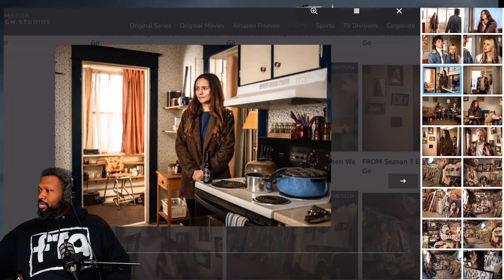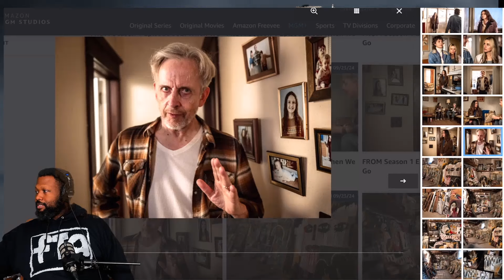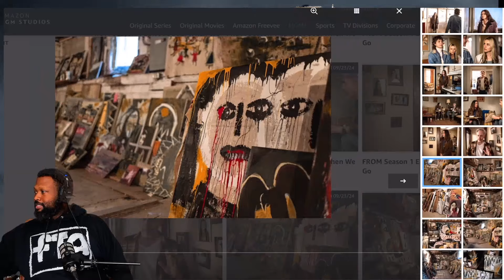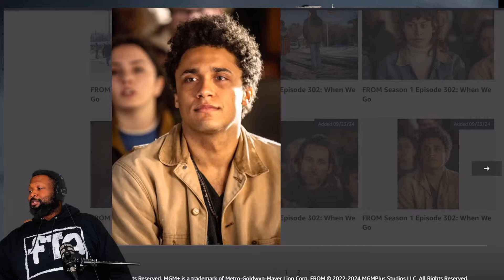From Season 3 Episode 2 Trailer Breakdown | Promo Photos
From Ep.302 trailer and promo photo breakdown. Is the town losing faith in Boyd. What will Kenny's reaction be after the death of Tian Chen Liu. Tabitha talks with Victors father and discovers the paintings in the basement. Who drew them and what are their meanings.

0:00 Intro
16:35 From Season 3 Ep.1 Review and Reaction